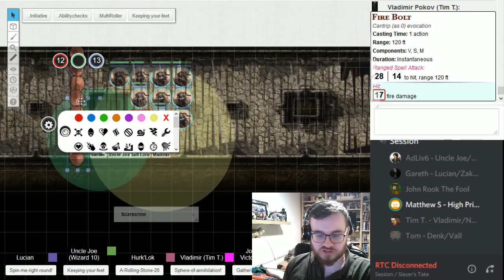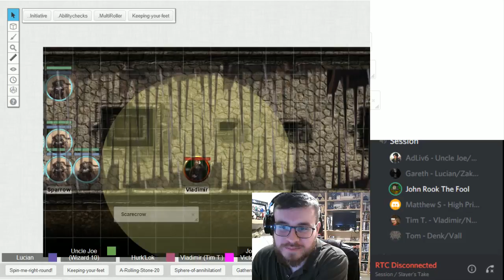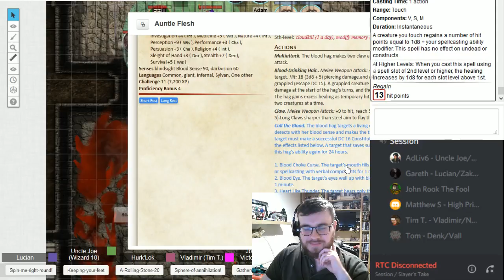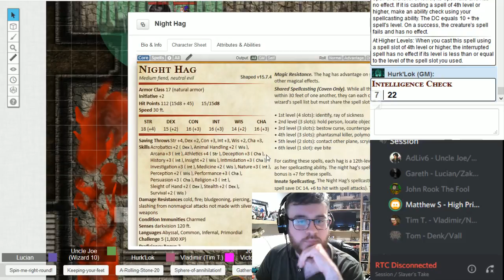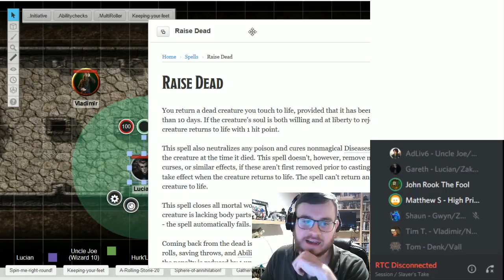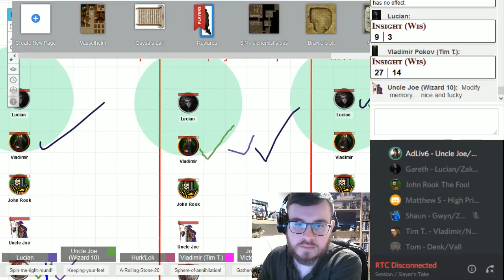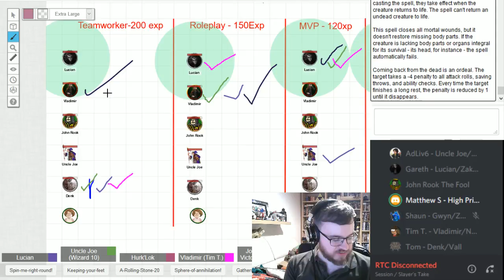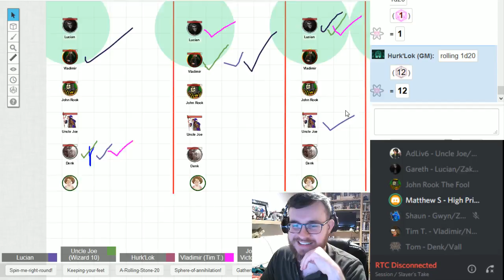Slayers Take-The Blood Hag (Part 3)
The group finally reaches the dark heart of Auntie Fleshes domain